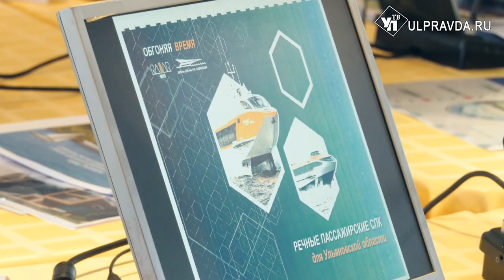Набережная, «Метеоры» и борьба с оползнем. Как собираются обновлять речную инфраструктуру Ульяновска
У профильных специалистов и правительства региона есть идея о строительстве нового речного вокзала на его историческом месте, с другой стороны Императорского моста. Это решение принято из-за нынешнего неудобного расположения для заходящих в нашу гавань судов.